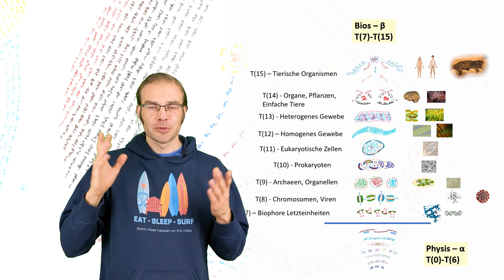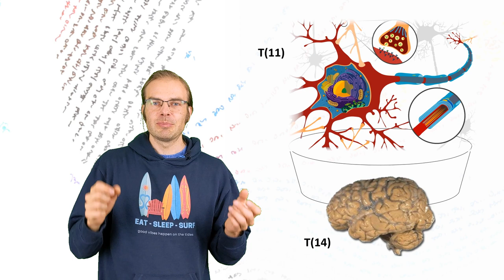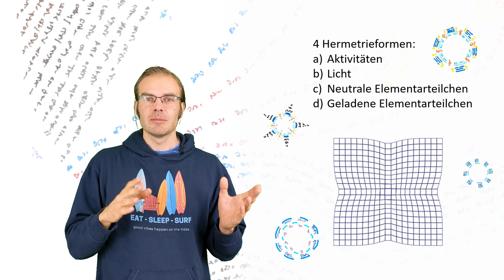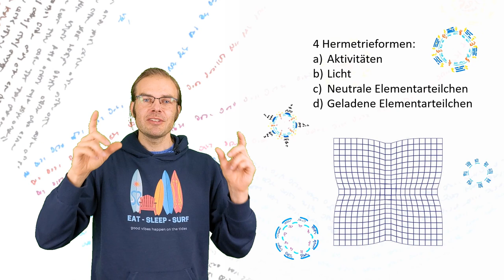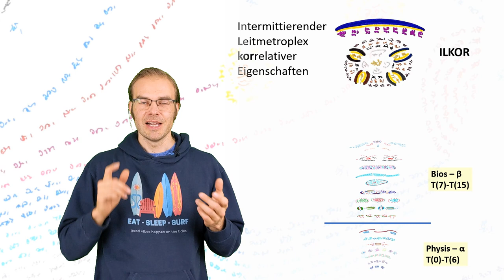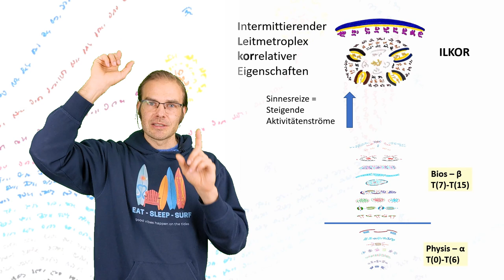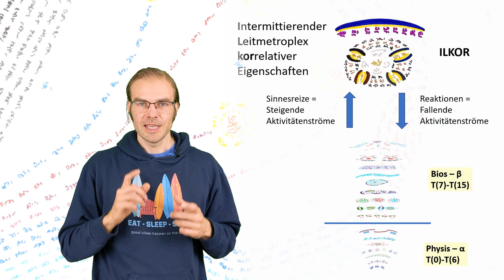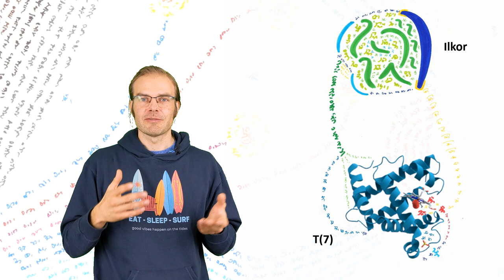Die Psyche - Burkhard Heims 6-Dimensionale Welt (A07)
Lebewesen bestehen nicht nur aus lebender Materie. Der Lebensprozess wird v.a. bestimmt durch Reiz-Reaktionsmuster. Für diese führt Burkhard Heim einen neuen Seinsbereich ein – „die Pysche“ – der jetzt jedoch keine materiellen Strukturen mehr repräsentiert. Stattdessen gibt es rein transzendente (d.h. nur in x5 und x6 stattfindende) Prozesse, die zwischen Körper und Psyche ausgetauscht werden (sog. Aktivitätenströme).

Bildquellennachweis:
Wikimedia Commons